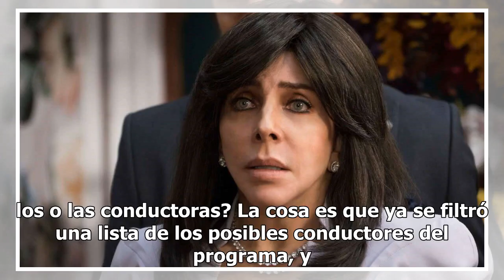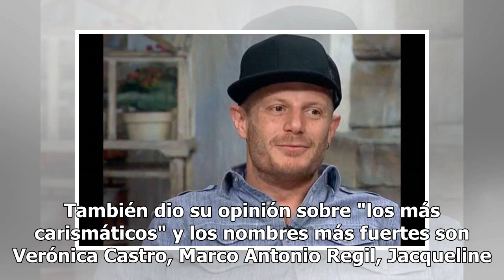Filtran lista de posibles conductores de 'La Voz... México' en TV Azteca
'La Voz... México' dejará Televisa y se va a TV Azteca, y una de las principales preguntas es ¿quiénes serán los o las conductoras? La cosa es que ya se filtró una lista de los posibles conductores del programa, y en ella hay nombres que despiertan expectativa, pues podrían 'levantar' el raiting en ...